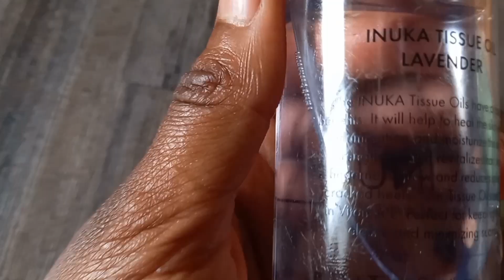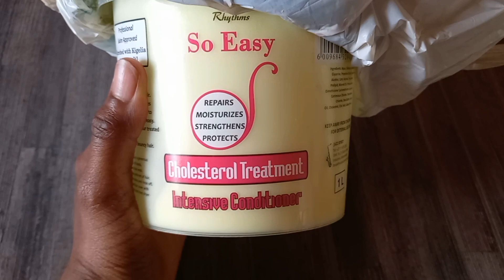Washday Routine for very dry hair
This is a washday focused on   getting the hair moisturised  while defining the curls.

Song: My go away dream
Artist: Not King

Song: Ice Tea
Artist: Not King

About me:
Hi, I'm Sofia. A Portuguese born in South Africa. This channel is about my natural hair journey, lifestyle tips and treats, and the few important lessons I've learned in life about being a young adult. Join me on this journey , grow with me and remember to always love yourself first.
I am here to help you to learn how to take care of your  natral hair. I hope that you get to learn something new from me videos.